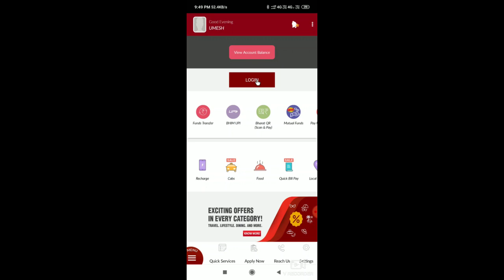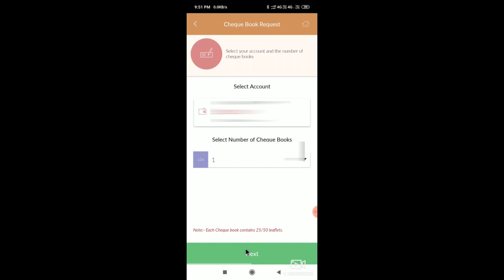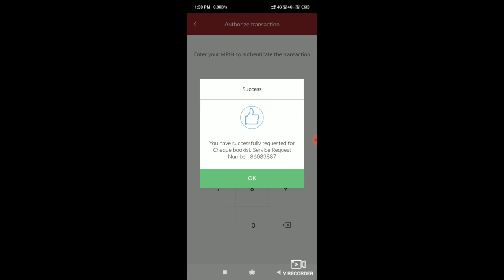How to Apply Cheque Book in indusind Bank || Cheque Book Request Through Mobile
नमस्कार दोस्तों, इस वीडियो में हम इंडसइंड बैंक चेक बुक ऑनलाइन के लिए अनुरोध कैसे करें के बारे में  बात किया  है, मुझे उम्मीद है  की ये वीडियो आपको  जरूर पसंद आएगी.